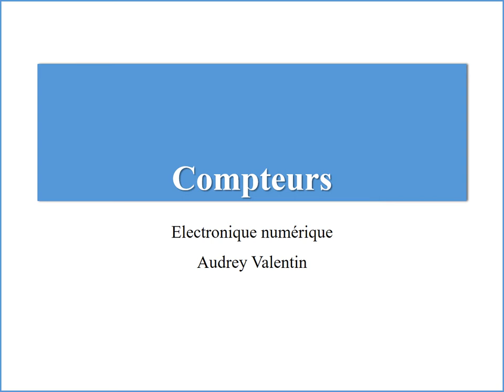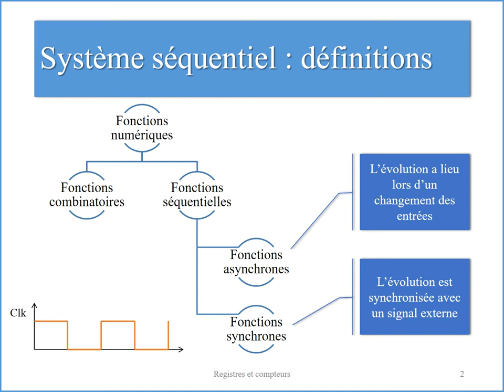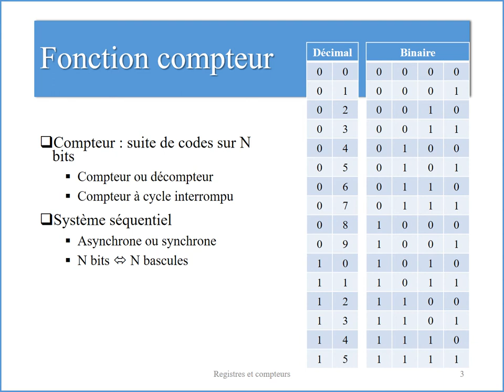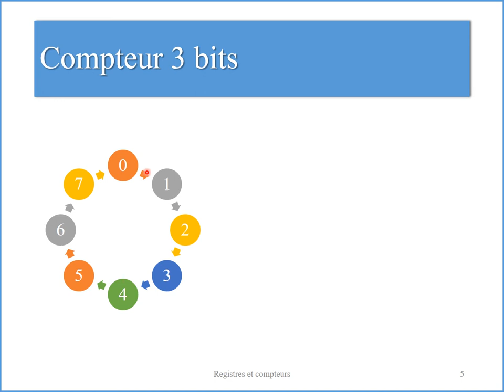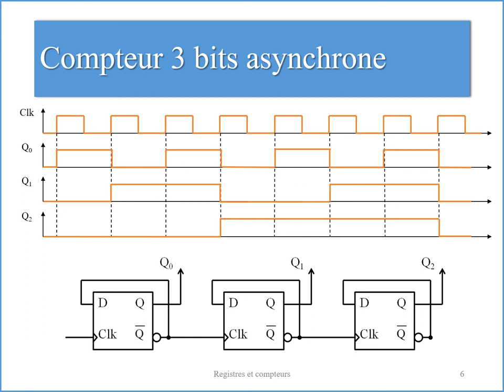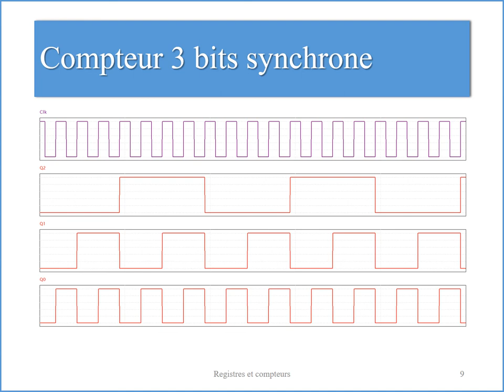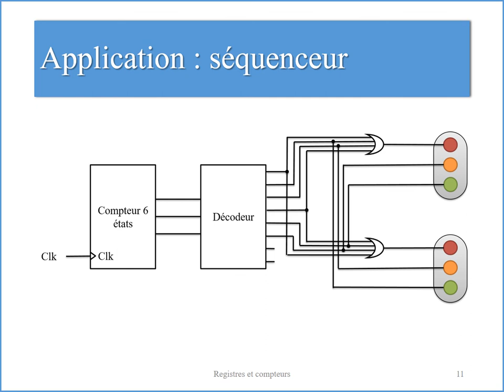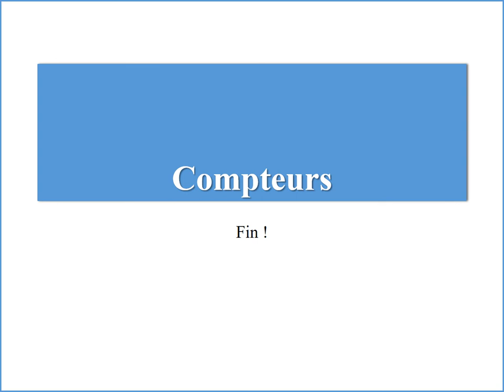Electronique numérique 8. Compteurs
Un compteur, c'est un système qui compte. Bah oui.
Mais compter en numérique, c'est pas si simple. Il faut tenir compte des codages et de l'ordre dans lequel ils apparaissent.